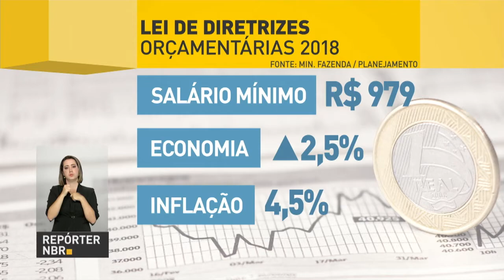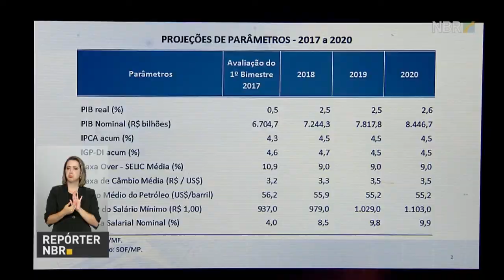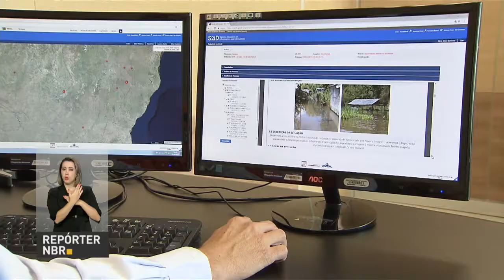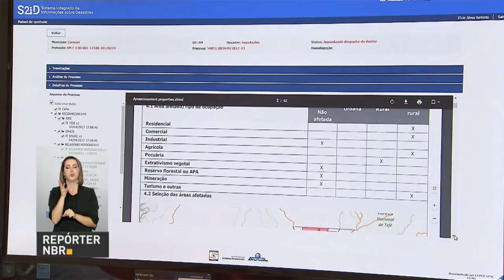Governo federal apresenta Projeto de Lei das Diretrizes Orçamentárias para 2018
REPÓRTER NBR 20H - 07.04.17: Ministros apresentaram, nesta sexta-feira (7), o Projeto de Lei das Diretrizes Orçamentárias para 2018. E mais: Ministério da Agricultura divulgou balanço da auditoria realizada nos frigoríficos investigados pela Operação Carne Fraca. Veja também: Sistema de Informação sobre Desastres garante transparência no envio de recursos a municípios afetados por desastres naturais.